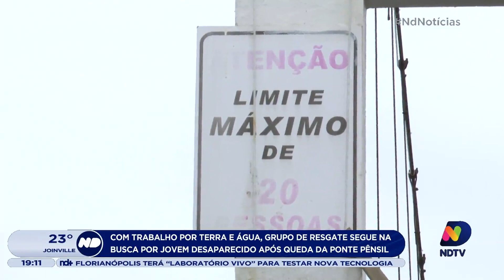Grupo de resgate segue na busca por jovem desaparecido após queda da ponte pênsil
Seguem as buscas por um jovem que desapareceu após a queda de uma ponte pênsil na divisa entre Santa Catarina e o Rio Grande do Sul. Confira.